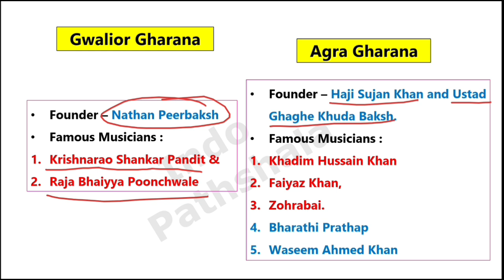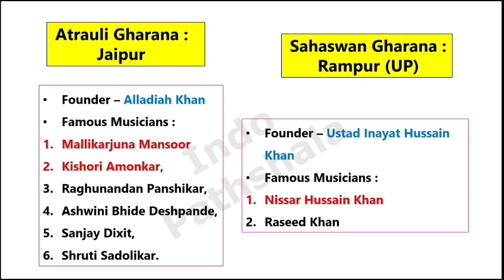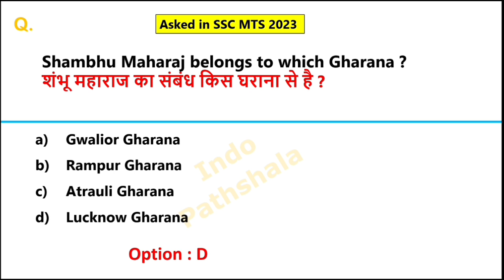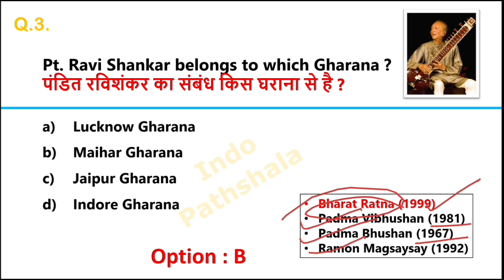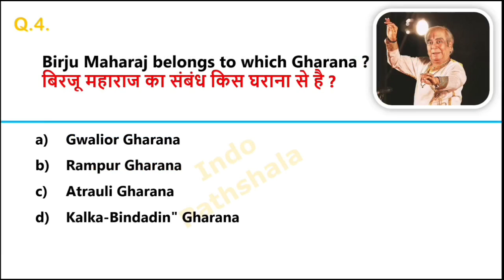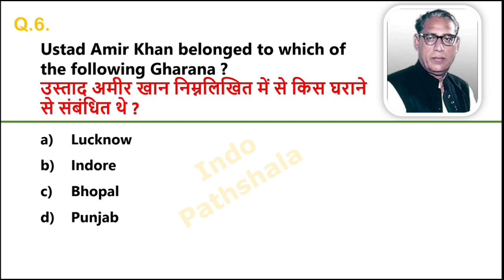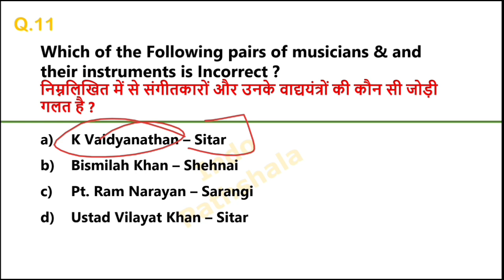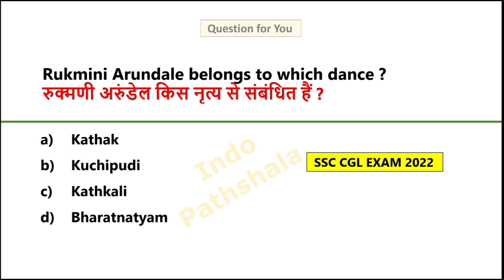Musicians & their Gharana | Famous Musicians of India | संगीतकार और उनके घराना | SSC Mts 2023 exam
SSC MTS Exam analysis Topic | Musicians & gharana | kaun kis gharana se hai | Famous Musicians of India

Musicians & their Gharana
musician & gharana ssc mts 2023
musicians and gharana ssc cgl mains
ssc mts musicians & their gharana
Famous gharana of India
famous indian musicians and their Gharana
musicians Gharana top mcq
musicians gharana important questions
musicians and gharana gk
musicians gharana ssc cgl 2023
gharana related question ssc cgl
musicians gharana top gk
musicians gk
Gharana gk question
 संगीतकार और उनके घराने
 कौन किस घराना से है
 भारत के प्रमुख घराने
ssc cgl most expected ques
ssc cgl 2023 today exam analysis
Dance Form & Dancer

Famous Personality Associated With Various Dance Form

 Dancers & Dance Gharanas

folk dance gk

folk dance gk tricks

folk dance gk questions

folk dance gk in english

folk dance gk with vk

folk dance gk pdf

folk dance static gk

folk dance by gk mahatmaji

odisha folk dance gk

rajasthan folk dance gk

folk dance of india trick

folk dance of india parcham classes

folk dance of india crazy gktrick

folk dance of indian states

folk dance of india by khan sir

folk dance of india for ssc

folk dance of india state wise

folk dance of india in hindi

folk dance of india gk

classical dance gk

classical dance gk tricks

classical dance gk mahatmaji

classical dance gk questions

classical dance static gk

classical dance of india indian gk guru

state folk dances of india

state folk dance

state folk dance and classical dance

state folk dance list

all state folk dance in india

all state folk dance

any state folk dance

odisha state folk dance

state folk dance pdf

state folk dance in hindi

folk dance state wise

folk dance state kalolsavam 2022

folk dance state

folk dance state kalolsavam

folk dance state wise pdf

folk dance and state list

folk dance batangas state university

folk dance of different states of india

folk dance of bihar state

folk dance of any state

Dance Form & Dancer

Dancers & Dance Gharanas

Folk Dance Of All States

सभी राज्यों की लोकनृत्य

State's Folk Dances Static Gk

folk dance gk

classical dance gk

state folk dance

folk dance state